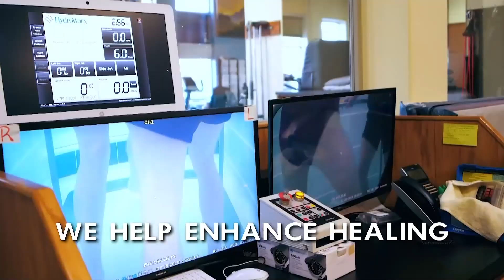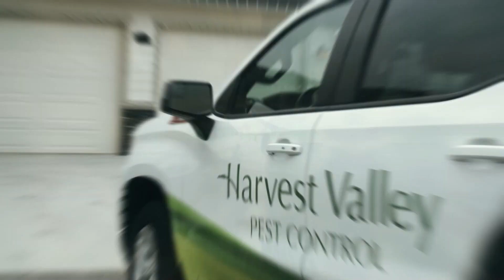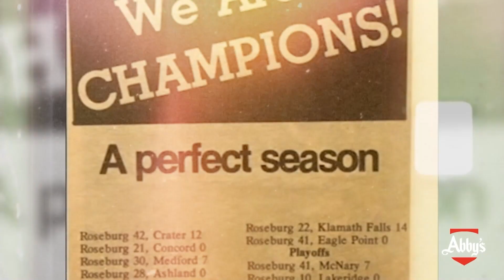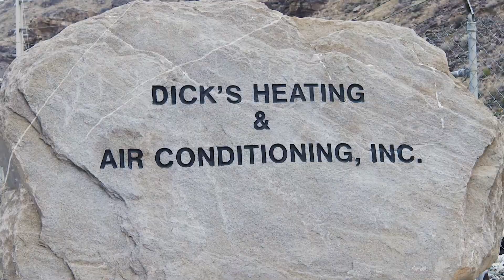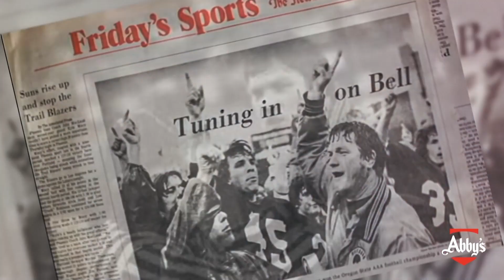Wenatchee vs West Valley Girls 01-20-2023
The Wenatchee Panthers hosted the West Valley Rams in Big-9 Girls Basketball at Wenatchee High School on Friday, January 20th, 2023. The Panthers had a spirited second quarter, scoring 19-points in the frame, but eventually fell to the Rams 71-31. Laiken Hill led West Valley with 25-points. Gabby Volyn scored 14 to lead Wenatchee. Eric Granstrom and Grant Olson had the call on the NCWLIFE Channel.